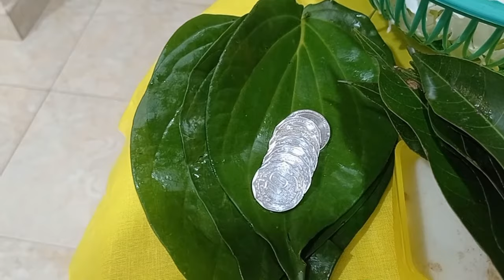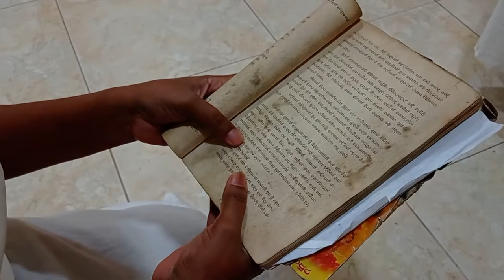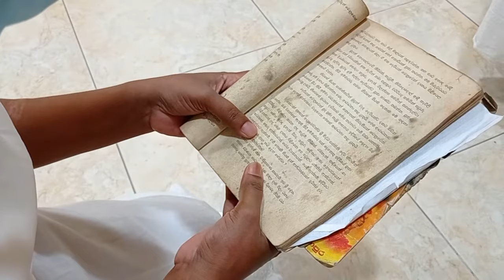talk with saffron kiri amma danaya /කිරි දානයක් දෙන පිළිවෙල/kiri danaya/කිරි අම්මා දානය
Talk with Saffron නිතරම උත්සහ කරන්නේ දැනුමක් ලබාදෙන වැඩසටහන් ඉදිරිපත් කරන්න.කිරිදානයක් නිවැරදිව දෙන පිළිවෙල .සමහර පළාතෙන් පළාතට යම් යම් වෙනස්කම් තියෙන්න පුළුවන්